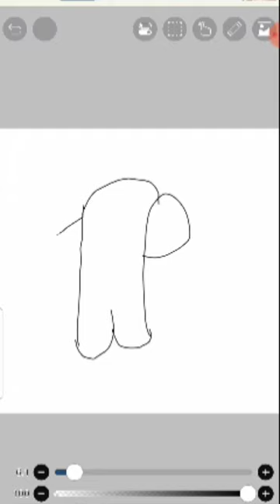19 you can make it a mongoose character I didn't know about that trick